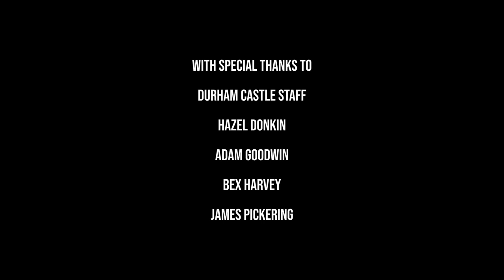S L O W - Jamie Cook (performed live @ Durham Castle - March, 2019)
CONVENTIONAL SPEAKERS OR HEADPHONES RECOMMENDED

In March 2019 'S L O W' was performed live at Durham Castle. The piece consisted of 4 musicians, live remixed on a network of speakers spread throughout the castle. The audience wandered through the castle's great hall, winding staircases, corridors, chapels and courtyard, as the musicians' sounds pulsed and resonated around them.

Film - Adam Goodwin + Bex Harvey
Dancer - Megan Brown

Cello - Ceitidh Mac
Fiddle - Merle Harbron
Vibraphone - Will Hammond
Bass Clarinet - Adams Sams
Electronics - Jamie Cook

Audio Recording/Mix/Master - Jamie Cook

S L O W was created/directed/produced by Jamie Cook with support from The Occasion Collective, Durham University CVAC, Durham Castle and Newcastle University Music Department.